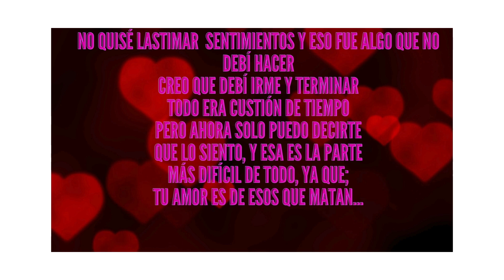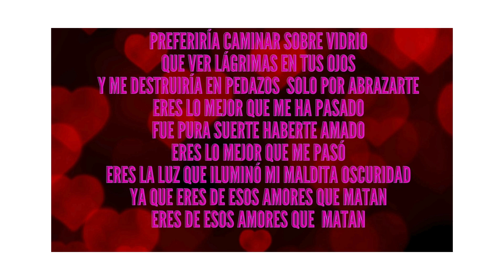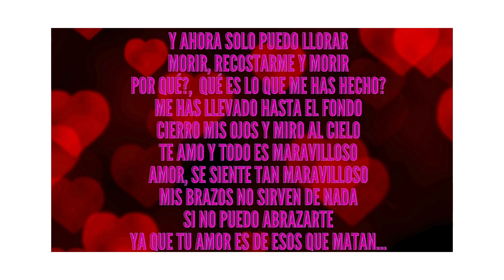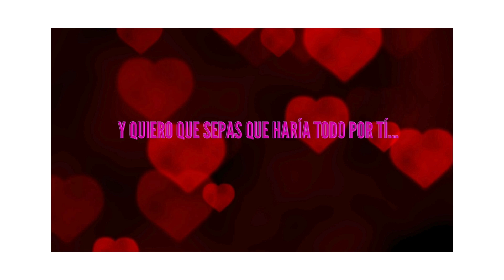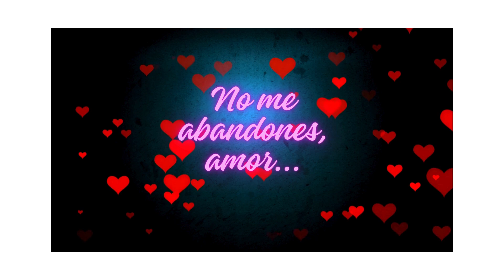Killing kind / Translation / Amor que mata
Una de las canciones más hermosas que he escuchado. Esta es mi interpretaión. Espero les guste.